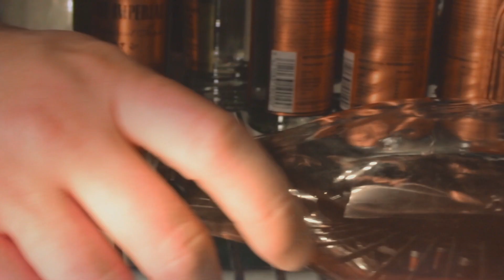Cocktail in B-Roll: Picò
Here is the video for @picoepiccornie (IG).

This was my first b-roll ever and I remember that the day of shooting I was really panicked because I had absolutely no ideas of how it would turn out... unfortunately I had not brought along some lights, thinking that those inside the restaurant were enough, and then neons have created a bit of flicker in camera unfortunately...
For the success of this video I analyzed many videos that I found on youtube, and studied a lot the way of working of Daniel Schiffer: my point of reference.